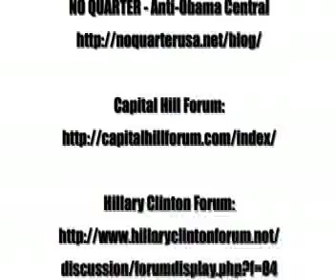The Horror Story of Obama's Fans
Obots. They'll kill your dog if they get the chance.